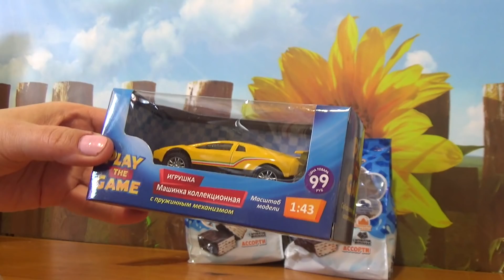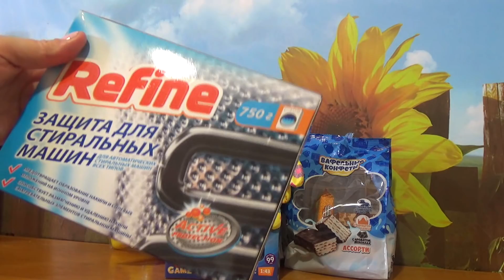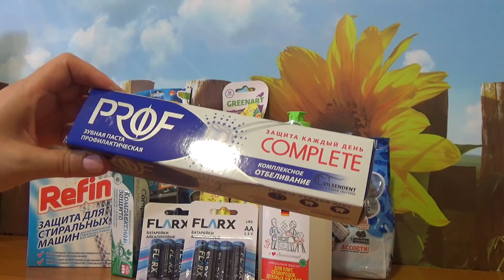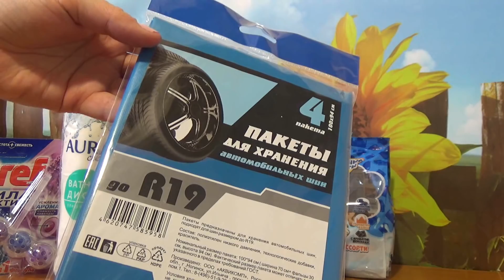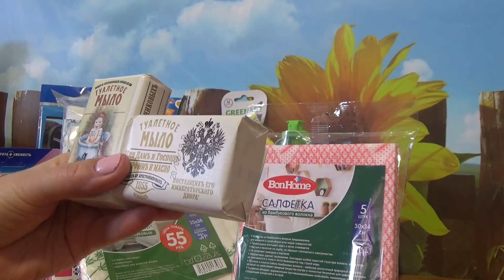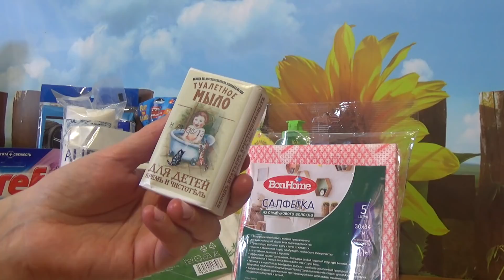ФИКС ПРАЙС. Обзор покупок. Удачный забег!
Всем привет!